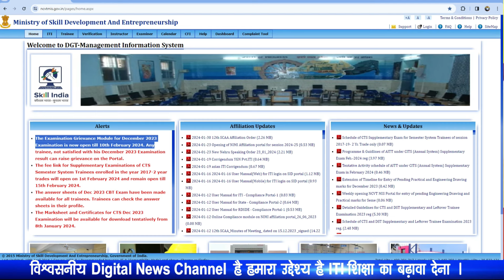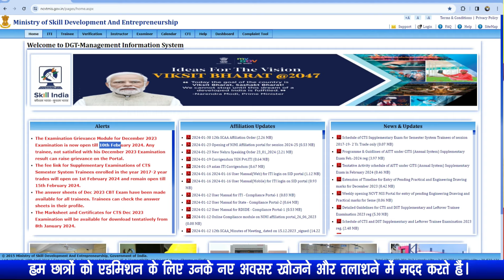दिसंबर 2023 परीक्षा शिकायत अब 10 फरवरी 2024 तक पोर्टल पर शिकायत दर्ज होंगे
(अगर आप चैनल का सहयोग करना चाहते हैं तो क्रपया हमको 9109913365 नंबर पर पेटीएम करें एवं सहयोग करें धन्यवाद आपका)
        Thanks & Regards ❤🙏
          Viresh singh Chauhan
         ( Founder & Admin )
talk show,
NCVT New Update 2024,
iti exam,
iti channel,
DGT Breaking news,
ncvt news,
iti Result,
iti Admission,
itiJob,
ITI Students ,
Profile Update
iti grievance update
iti Apprenticeship,
iti Supplementary exam,
iti Leftover exam,
ITI news update,
ED Practical news update,
Annual System,
Dgt,
iti channel,
iti class,
iti admit card download,
iti practical admit card 2024,
iti exam time table 2024,
iti news,
iti update,
ncvt hall ticket download 2024,
iti practikal exam date,
iti admit card download 2024,
ITI CBT Exam Admit Card
ITI CBT Exam Paper Pdf Download
iti exam update,
admit card,
iti exam hall ticket 2024,
iti exam 2024 hall ticket,
iti cbt exam hall ticket,
iti ncvt exam update,
iti ncvt time table,
ncvt important dates 2024,
iti exam pattern 2024,
iti exam 2024 hall ticket download,
iti exam 2024,
iti electrician all practical,
iti practical admit card download,
iti practical admit card 2024 download,
iti exam old paper,
ncvt cbt exam admit,
update iti exam,
cbt exam date 2024,
cbt exam study material,
practical and cbt hall ticket,
cbt hall ticket,
cbt exam pdf,
dgt notice,
dgt new update,
how to download iti hall ticket 2024,
iti practical exam 2024 admit card,
iti cbt,
iti cbt exam admit card download,
iti cbt exam admit card download 2024,
iti cbt hall ticket 2024,
iti cbt exam 2024 admit card download,
iti admistcard download,
iti ncvt result 2024,
iti ncvt,
iti admit card 2024,
cbt exam hall ticket download 2024,
iti exam eligibility check kaise kare,
cbt,
dgt,
iti exam 2024 passing marks,
ncvt iti exam pattern july 2024,
iti cbt hall ticket july 2024,
ITI News Updates
iti news update
iti news
 iti update
iti latest news today
iti
iti exam
iti update,
iti exam cbt
iti instructor
latest news
iti result
iti exam news
iti courses
iti college
iti admission
iti news in hindi
iti exam channel
for iti exam best youtube channel,
best youtube channel iti entrance exam 2024,
top youtube channel,
iti channel,
iti exam,
iti ka channel,
for iti entrance exam preparation best YouTube channel,
iti Supplementary exam .
iti Leftover exam ,
pg portal